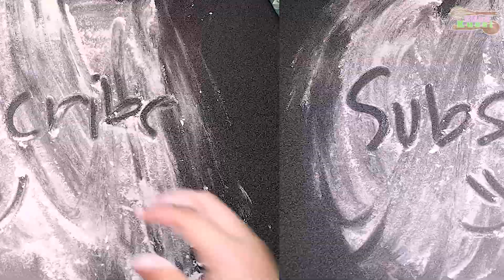Philippines Hopia Pastry | Philippinisches bohnen gefülltes Gebäck(HOPIA) |Easy to make HOPIA RECIPE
Other Videos you might Like to watch   | Andere Videos, die dir gefallen könnten :
If you have Sweet Potato make a Cake for Breakfast | Wenn du Süßkartoffeln hast, mach einen Kuchen

Do you have Tomato try this so easy Recipe | Haben Sie Tomaten, probieren Sie dieses einfache Rezept

Dou you have Eggs & canned Fish must try this | Haben Sie Eier und Thunfisch dann probieren sie das